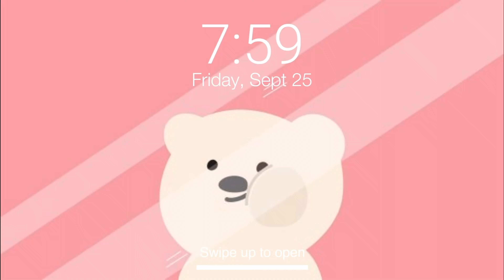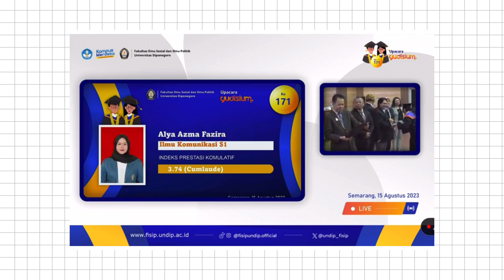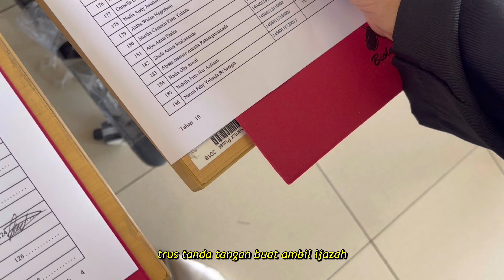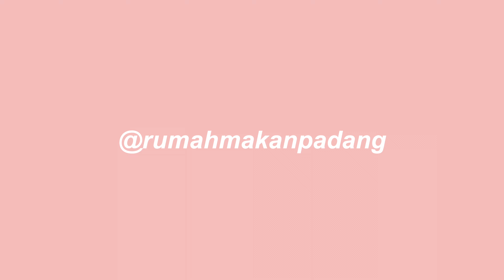Akhirnya Wisuda 🎓😭 | Yudisium & Wisuda Vlog